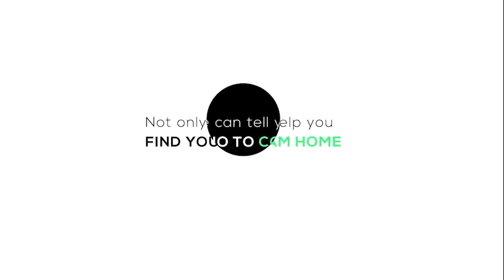Buying vs Renting | Which Is Better in 2022? | Real Estate Investment | First Time Home Buyers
Buying vs Renting
Which Is Better in 2022?
Real Estate Investment
First Time Home Buyers

Buying vs Renting? Purchasing a property means you own an asset that increases in value over time, whilst with renting that is not the case because you don’t own the property.

We know the obvious advantages of buying a property, but what are the positives of renting?

Our guest, Kabelo Chirwa.

00:00 - Intro
00:00 - Interview starts
00:56 - How to be practical
02:40 - Rent or Buy?
04:16 - Advantages of Buying
05:30 - Advantages of Renting
06:28 - What is Debt?
07:58 - The right age to buy property?
09:13 - Factors to consider when renting
11:30 - Should an agent know about the area
12:35 - Questions to ask Agent
13:34 - What is a bad investment?
18:06 - Learning never stops
19:44 - Case Study
22:07 - What is your purpose?
23:25 - What is financial freedom and generational wealth?
26:07 - Piece of advice?
27:25 - Closing

rent
rental market
buy
investment
real estate agent
real estate talk show
property advice
property talk show
real estate conversations
new home
realtor
luxury living
dream home
listing
home sweet home
real estate life
find your home
million rand listing
home search
Private Property
FTHBS
YSYR
property
properties
luxury real estate
housing
luxury homes
luxury lifestyle
luxury life
architecture lovers